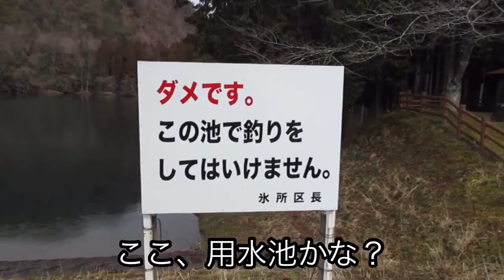ドローン空撮下見#6【富栄池】京都府南丹市八木町氷所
ドローン空撮の下見に行きました。亀岡市七谷川野外活動センター → ここへ🚗
事前にみた書き込みでも農業の用水池とありましたので、ダメやろうなあと思いながらも来ました😅静かで綺麗な場所です👍池も綺麗です。でも、、、残念ですが無理だと思います。一応ドローンNGかは確認します。諦め悪いほうなので笑